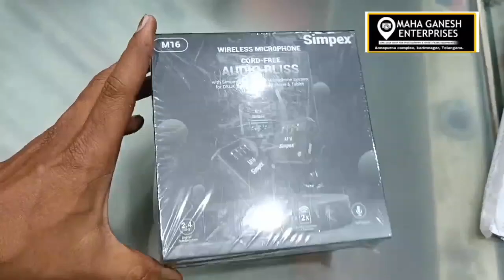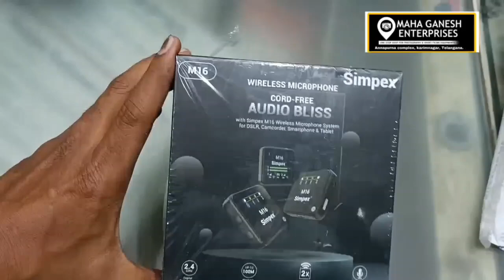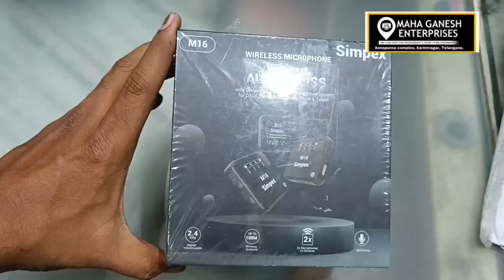SIM PEX M16 WIRELESS MICROPHONE AUTO BLISS sim pex micro phone unboxing @su-swathi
dual wireless microphone
unboxing in telugu